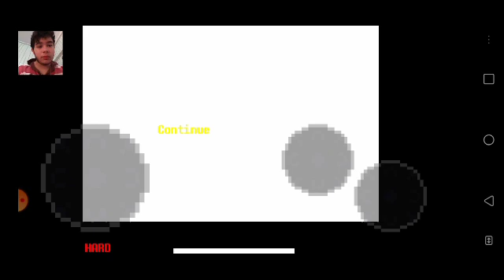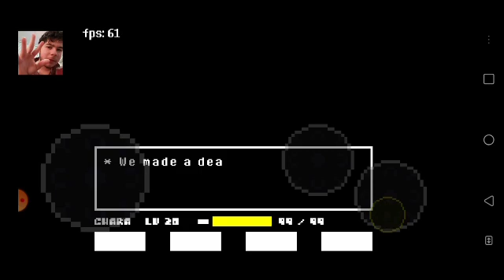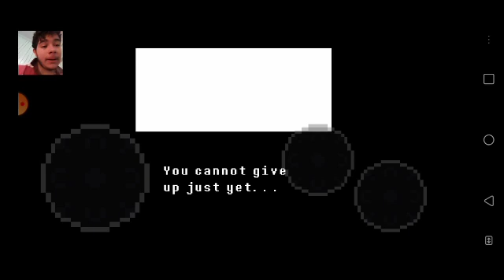A BATALHA CONTRA CHARA! undertale determination